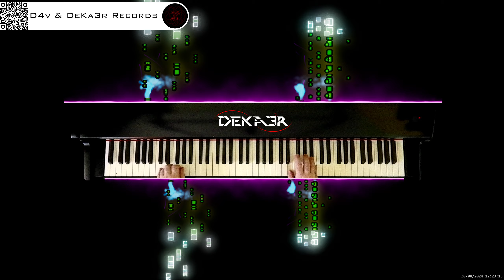🔴 irl 🎹 BALLAD OF LOVE - MÚSICA • PIANO MUSIC • PRODUCER • COMPOSER